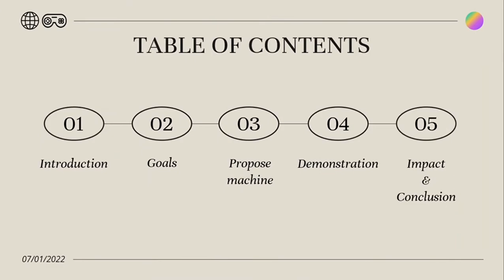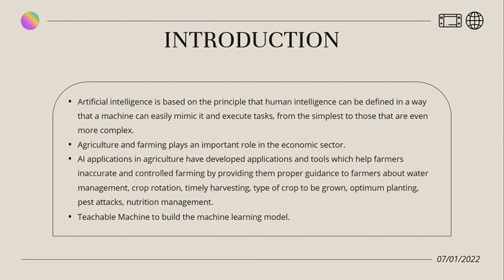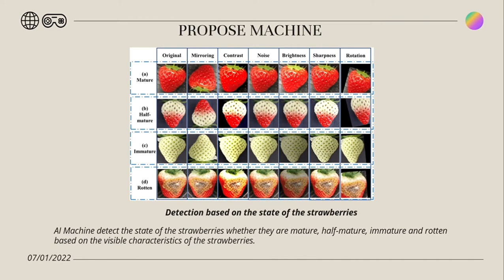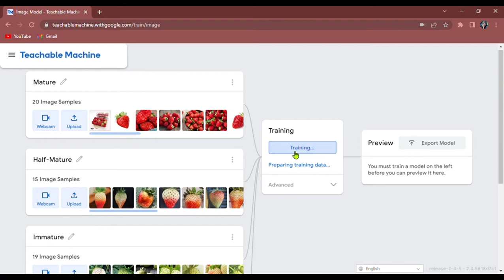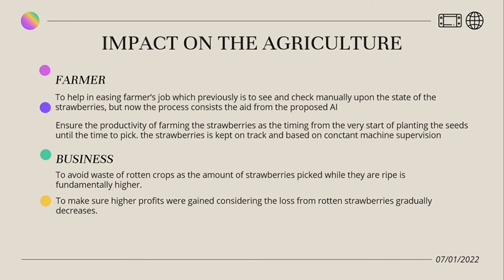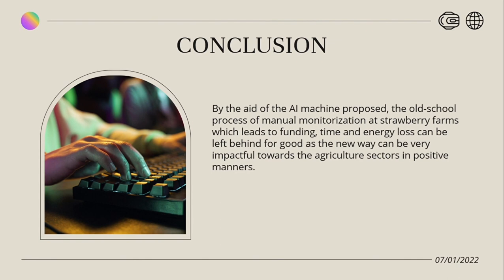BITI 1113 || Final Project Presentation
Lecturer Name: DR. AZAH BINTI KAMILAH MUDA

Team Members: -

1. KHAIRUN NAIM BIN MOHD NORINI - B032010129
2. MUHAMMAD DANIAL RIFFAEI BIN SHAHROL IZZANNI - B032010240
3. FARHAN ISKANDAR BIN NOORUL ANHAR - B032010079
4. NUR SYAFIQAH BINTI MD ASRI - B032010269